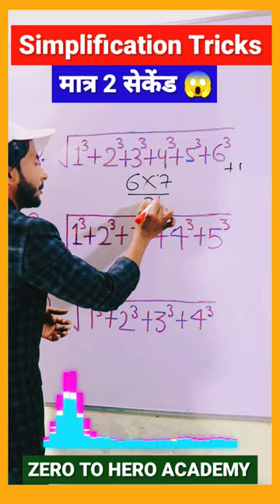Vedic Maths || Maths Tricks || Simplification Tricks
vedic maths
maths tricks
simplification tricks
simplification tricks in maths for bank exams
simplification tricks for bank exams
simplification tricks by aditya sir simplification tricks ssc gd
simplification tricks by ashish arora
simplification tricks adda247

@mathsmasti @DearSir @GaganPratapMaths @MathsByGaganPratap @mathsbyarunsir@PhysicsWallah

राधे कृष्णा ❤🙏🥰